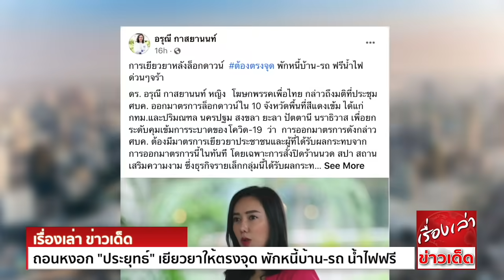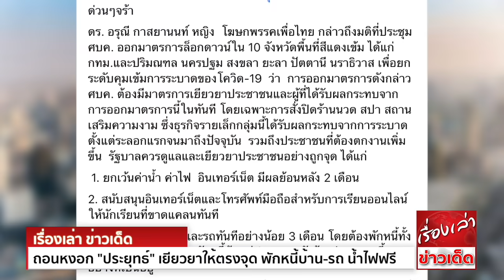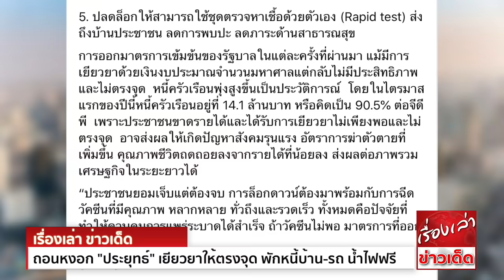โดนแล้ว "โฆษกเพื่อไทย - ก้าวไกล" ถอนหงอก "ประยุทธ์" เยียวยาให้ตรงจุด พักหนี้บ้าน-รถ น้ำไฟฟรี ทันที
"โฆษกเพื่อไทย" จี้ ‘บิ๊กตู่’ เยียวยาประชาชนหลังล็อกดาวน์ตรงจุด ย้ำ ต้องพักหนี้บ้าน-รถ ฟรีน้ำไฟ ด่วนๆจร้า "โฆษกก้าวไกล" แซะ รัฐบาลช่วยโชว์ศักยภาพช่วงล็อกดาวน์
ป้องประชาชนเจ็บน้อยที่สุด

ดร.อรุณี กาสยานนท์ หรือ อาจารย์หญิง  โฆษกพรรคเพื่อไทย กล่าวถึงมติที่ประชุม ศบค. ออกมาตรการล็อกดาวน์ใน 10 จังหวัดพื้นที่สีแดงเข้ม ได้แก่ กทม.และปริมณฑล
นครปฐม สงขลา ยะลา ปัตตานี นราธิวาส เพื่อยกระดับคุมเข้มการระบาดของโควิด-19  ว่า
การออกมาตรการดังกล่าว ศบค.ต้องมีมาตรการเยียวยาประชาชน และผู้ที่ได้รับผลกระทบจากการออกมาตรการนี้ ในทันที โดยเฉพาะการสั่งปิดร้านนวด สปา สถานเสริมความงาม
ซึ่งธุรกิจรายเล็กกลุ่มนี้ได้รับผลกระทบจากการระบาด ตั้งแต่ระลอกแรกจนมาถึงปัจจุบัน  รวมถึงประชาชนที่ต้องตกงานเพิ่มขึ้น  รัฐบาลควรดูแลและเยียวยาประชาชนอย่างถูกจุด ได้แก่

1. ยกเว้นค่าน้ำ ค่าไฟ  อินเทอร์เน็ต มีผลย้อนหลัง 2 เดือน
2. สนับสนุนอินเทอร์เน็ตและโทรศัพท์มือถือสำหรับการเรียนออนไลน์ ให้นักเรียนที่ขาดแคลนทันที
3. พักหนี้สินเชื่อบ้านและรถทันที อย่างน้อย 3 เดือน โดยต้องพักหนี้ทั้งต้นและดอก  ไม่ใช่การพักหนี้ต้นแต่ประชาชนยังต้องจ่ายดอกเบี้ยอย่างที่เป็นอยู่
4. ชดเชยค่าเสียหายให้กับเกษตรกร ที่ได้รับผลกระทบจากวัว ควาย ที่ตายจากโรคลัมปี สกิน ซึ่งเป็นปัญหาซ้ำเติมประชาชนในหลายจังหวัด ทางภาคอีสานและภาคเหนือ
5. ปลดล็อกให้สามารถใช้ชุดตรวจหาเชื้อด้วยตัวเอง (Rapid test) ส่งถึงบ้านประชาชน ลดการพบปะ ลดภาระด้านสาธารณสุข

การออกมาตรการเข้มข้นของรัฐบาลในแต่ละครั้งที่ผ่านมา แม้มีการเยียวยาด้วยเงินงบประมาณจำนวนมหาศาล แต่กลับไม่มีประสิทธิภาพและไม่ตรงจุด  หนี้ครัวเรือนพุ่งสูงขึ้นเป็นประวัติการณ์
โดยในไตรมาสแรกของปีนี้ หนี้ครัวเรือนอยู่ที่ 14.1 ล้านบาท หรือคิดเป็น 90.5% ต่อจีดีพี  เพราะประชาชนขาดรายได้และได้รับการเยียวยาไม่เพียงพอและไม่ตรงจุด
อาจส่งผลให้เกิดปัญหาสังคมรุนแรง อัตราการฆ่าตัวตายที่เพิ่มขึ้น คุณภาพชีวิตถดถอยลงจากรายได้ที่น้อยลง ส่งผลต่อภาพรวมเศรษฐกิจในระยะยาวได้
“ประชาชนยอมเจ็บแต่ต้องจบ การล็อกดาวน์ต้องมาพร้อมกับการฉีดวัคซีนที่มีคุณภาพ หลากหลาย ทั่วถึงและรวดเร็ว ทั้งหมดคือปัจจัยที่ทำให้ควบคุมการแพร่ระบาดได้สำเร็จ
ถ้าวัคซีนไม่พอ มาตรการที่ออกมาก็สูญเปล่า"

ด้าน น.ส.สุทธวรรณ สุบรรณ ณ อยุธยา ส.ส.นครปฐม และโฆษกพรรคก้าวไกล (ก.ก.) กล่าวว่า การล็อกดาวน์ครั้งนี้ประเทศต้องเสียหายน้อยที่สุด ทั้งนี้ประกาศล็อกดาวน์ที่ออกมา
เป็นเพียงการขอความร่วมมือ เชื่อว่าประชาชนยินดีปฏิบัติตาม ซึ่งการขอความร่วมมือแบบนี้หมายถึง รัฐบาลจะไม่ต้องรับผิดชอบการจ่ายค่าเยียวยาใดๆแก่ประชาชน
ในเมื่อล็อกดาวน์แล้วรัฐบาลควรแสดงศักยภาพ ประกาศให้ชัดเจนเลยว่า จะทำอะไรบ้าง อย่ามาแถลงแทงกั๊กค่อยๆปล่อยข่าวออกมาเป็นระลอก ความเสียสละวันนี้ไม่ใช่การไม่รับเงินเดือน​
แต่มันคือค่าเสียโอกาสของประเทศ ท่านได้ถามประชาชนหรือยัง

น.ส.สุทธวรรณ กล่าวว่า ระหว่าง 14 วัน รัฐบาลต้องระดมกำลังตรวจเชิงรุกปูพรมให้ได้ 100% ตอนนี้เงินกู้สำหรับเยียวยาในสถานการณ์โควิดเหลือเท่าไหร่ จะเยียวยาอย่างไรให้ตรงจุด
เพราะที่ผ่านมาไม่ตรงจุดเลย ควรทำการบ้านฟังเสียงประชาชนมากกว่า หรือพิจารณาจากหนังสือที่ประชาชนไปยื่นถึงรัฐสภาก็ได้ ว่าความต้องการของพวกเขามีอะไรบ้าง

“การล็อกดาวน์ครั้งนี้ ควรจะเป็นครั้งสุดท้ายที่เราจะเจ็บ และหวังว่ามันจะจบลง ประชาชนต้องล้มบนเบาะ และล้มน้อยที่สุด วัคซีนต้องถูกจัดสรรอย่างเพียงพอ และเข้าถึงประชาชนทุกกลุ่ม
หมดข้ออ้างที่มาบอกว่า วัคซีนได้มาล่าช้า หรืออ้างแก้ตัวใดๆแล้ว ขอให้การล็อกดาวน์ครั้งนี้ เป็น 14 วันที่ประเทศไทยผ่านพ้นวิกฤตครั้งนี้เสียที” น.ส.สุทธวรรณ กล่าว